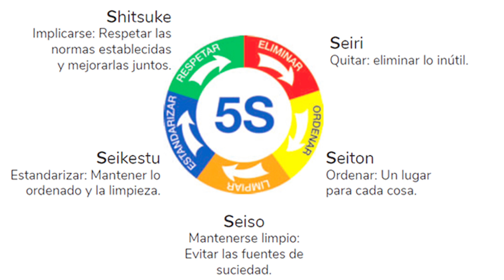✨️MÉTODO DE ORDEN Y LIMPIEZA PARA EL HOGAR (LAS 5 S) ✨️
Hola,

Espero esten teniendo una excelente semana, para el vídeo del día de hoy quise traerles un método de organización que nos puede ayudar a ser más productivos en nuestro día a día y por lo tanto a tener nuestro hogar más organizado. Espero les guste y les funcione.
Abrazos

Conny en casa